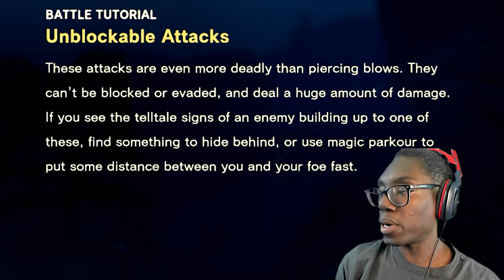FORSPOKEN PC Gameplay Walkthrough Part 3 - DRAGON!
This is a full commentary of the game FORSPOKEN. Of course there's a dragon out to kill us! What else could possibly go wrong in this bizarre dimension?
FORSPOKEN walkthrough part 3

0:00 - Intro
0:11 - Dragon Battle
4:20 - Dragon Battle Part 2
6:50 - Council Chambers

I LOVE giving commentary to these games and I hope YOU do as well. I hope I conjure some smiles and value on these storytime journeys we go on. In return, I hope I've earned a comment, subscription AND a recommendation to your friends who like similar content! As a small channel, I am PROUD to have you spend your time with me.

Thank you Phantoms!